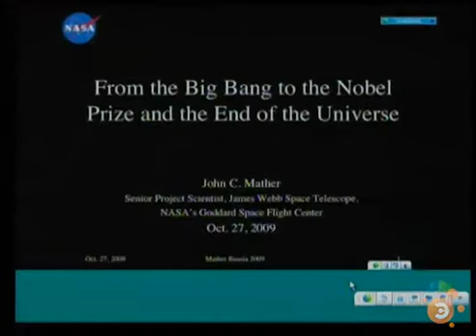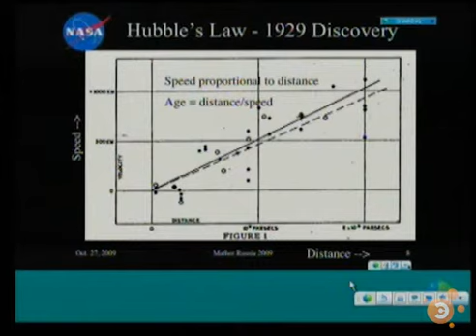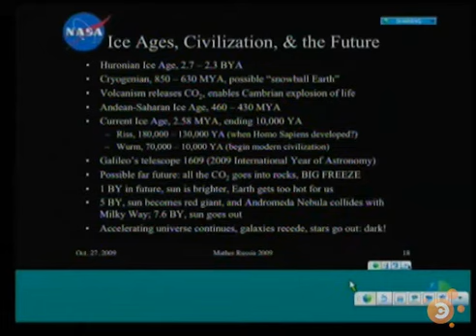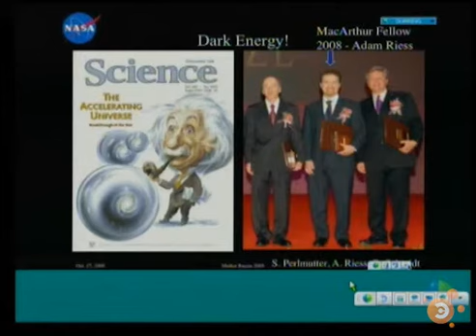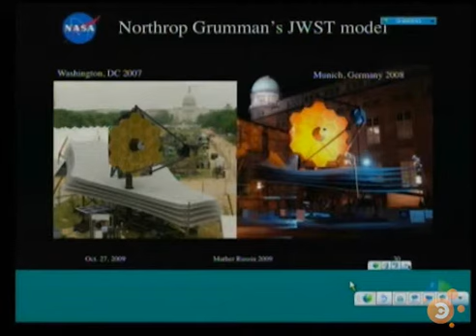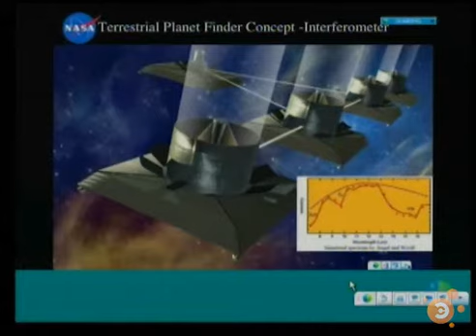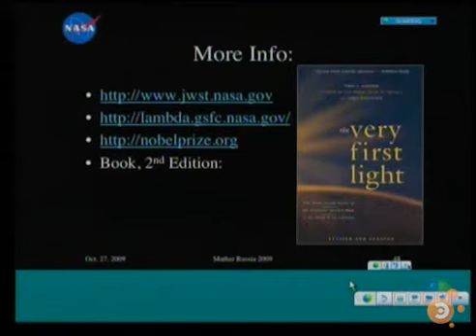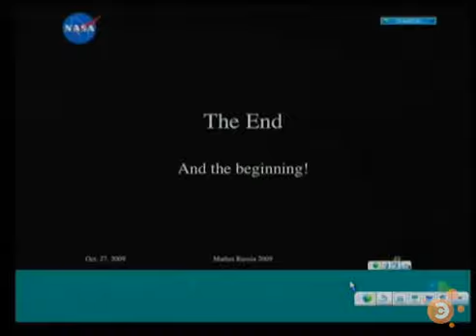From the Big Bang to the Nobel prizes | Elementy.ru (ENG)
From the Big Bang to the James Webb Space Telescope and new Nobel prizes

John C. Mather,
NASA's Goddard Space Flight Center, Maryland, USA
Lecture for the Dynasty Foundation, 27 October 2009, Moscow, RIA Novosti News Agency, Conference Hall.